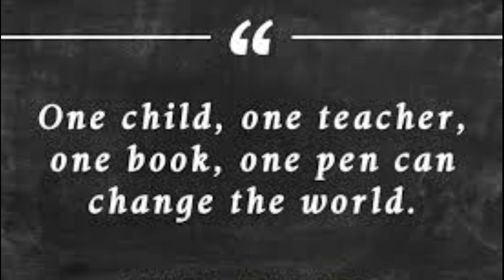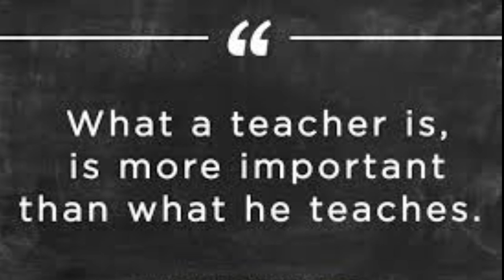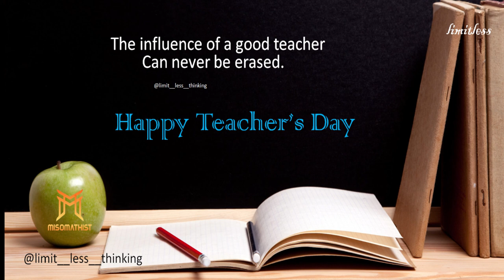TEACHER KO PYAAR (Teacher's day song) for Teacher Special today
2. Instagram:-
3. Telegram :-

Another song for all the teachers out there who make this world a better place!

Sung by Swara Oza
Written & Composed by Neema Oza
Recorded at Harmony Studio